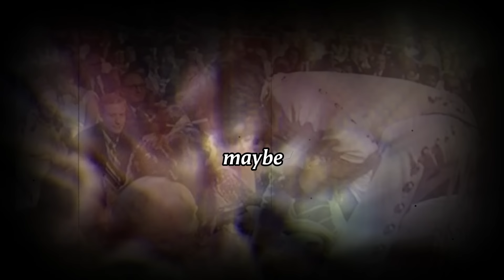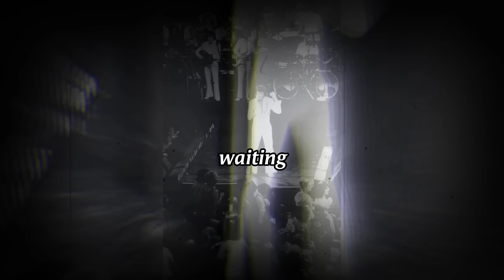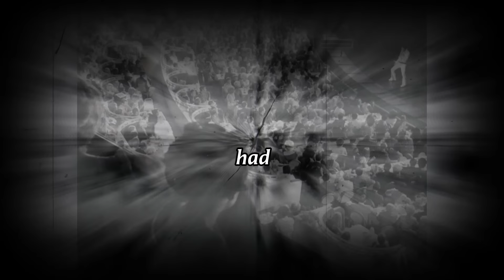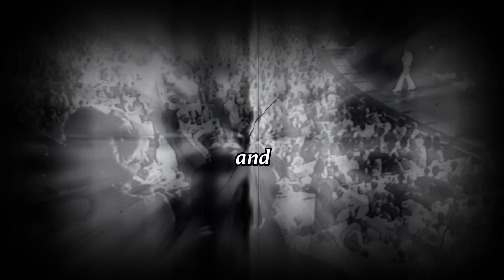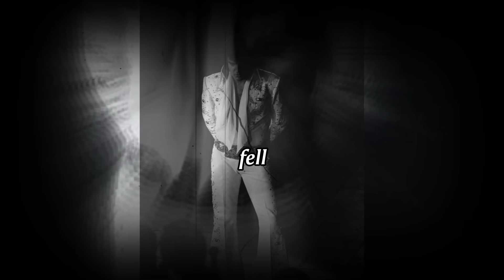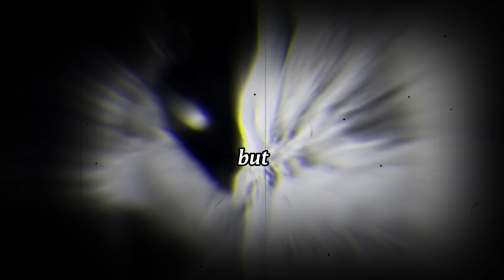The Night Elvis Presley Shocked Everyone Onstage…You Won't Believe Priscilla's Embarrassing Moment!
What happens when a simple joke goes hilariously wrong in front of thousands of people? Imagine being in front of a packed concert hall, lights blazing, all eyes on you, and suddenly realizing that your lighthearted prank has taken a completely unexpected turn. That’s exactly what happened to Priscilla Presley one unforgettable night during one of Elvis’s concerts. She thought she’d add a bit of fun by joining him on stage, but Elvis had other plans, turning what was supposed to be a playful moment into a memory that would forever be etched in the minds of everyone watching. Tonight, we’re taking you back to that incredible moment—a moment filled with suspense, laughter, and a little bit of embarrassment. Elvis turned the tables in a way no one saw coming, and you won’t believe how it all unfolded!